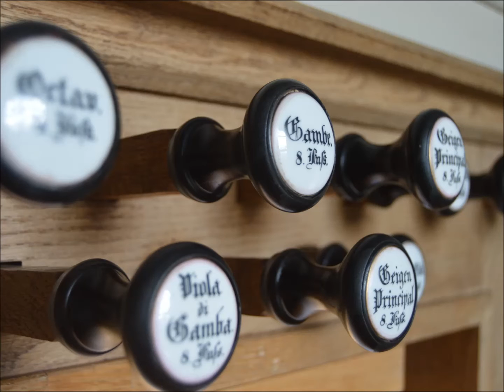Johann Christian Heinrich Rinck (1770-1846): Allegro G Dur op. 55 Nr. 149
Johann Christian Heinrich Rinck (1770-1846):
Allegro G Dur op. 55 Nr. 149
aus: Praktische Orgelschule

Gabriel Isenberg
an der Randebrock-Orgel
in St. Birgitta Weiberg